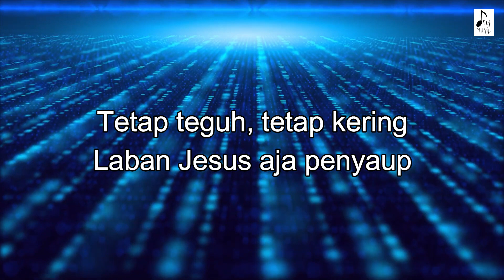Angkat Pulai Ngagai Nuan Tuhan - lagu rohani Iban (lirik video)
Enjoy this iban song. Checkout this tool to increase video views

All Gears Used By JOY:
⦿ Line 6 HX Stomp Multi-Effects Guitar Pedal:
⦿ Shure SM57-LC Cardioid Dynamic Microphone
⦿ Audio Technica ATH-M40x Professional Monitor Headphone
⦿ Apple MacBook Air
⦿ Arturia KeyLab 61 Essential | 61 Key MIDI Controller Keyboard
⦿ Strymon Ojai R30 - High Current, DC Power Distribution:
⦿ RockBoard DUO 2.1:
⦿ Hercules MS432B Stage Series Microphone Boom Stand
⦿ TC Electronic Polytune 3 Tuner Guitar Effect pedal
⦿ Xotic SP Compressor Guitar Effects Pedal
⦿ Mad Professor Sweet Honey Overdrive Deluxe Effect Pedal
⦿ Lava Cable Tightrope Solder-Free Pedal-Board Kit Black Cable
⦿ Zoom Audio Interface, Silver (TAC-2)
⦿ Mogami 2524 Cable
⦿ SUHR Thornbucker
⦿ Sommer Stage 22 7 Meter XLR to XLR Right Angle Microphone Cable
⦿ Hercules MS432B Quick Turn Tripod Microphone Stand w/ 2 in 1 Boom / Mic Stand
⦿ Tripod 3110 Extendable Universal Portable Selfie Stand with Bag & Phone Holder
⦿ Samsung Galaxy S20 FE 5G
⦿ Samsung Galaxy Buds
Note: Commission may be earned from links above.